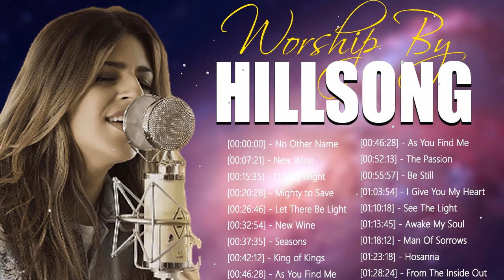Devotional Hillsong Praise And Worship Songs Playlist 2022✝Joyful Praise Jesus Hillsong Songs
Hillsong Worship (formerly Hillsong Live) is an Australian praise and worship group from Sydney, Australia, where they started making music in 1983 at Hillsong Church. Fifteen of their songs have appeared on the Billboard magazine charts in the US, with "What a Beautiful Name" (2016) representing their greatest success, reaching platinum in the US. The band has some notable members, including Darlene Zschech, Marty Sampson, Brooke Fraser, Reuben Morgan, and Joel Houston.

[00:00:00] - No Other Name
[00:07:21] - New Wine
[00:15:35] - O Holy Night
[00:20:28] - Mighty to Save
[00:26:46] - Let There Be Light
[00:32:54] - New Wine
[00:37:35] - Seasons
[00:42:12] - King of Kings
[00:46:28] - As You Find Me
[00:52:13] - The Passion
[00:55:57] - Be Still
[01:03:54] - I Give You My Heart
[01:10:18] - See The Light
[01:13:45] - Awake My Soul
[01:18:12] - Man Of Sorrows
[01:23:18] - Hosanna
[01:28:24] - From The Inside Out
[01:33:58] - O Come All Ye Faithful
[01:38:10] - Born Is The King
[01:40:25] - Cornerstone
[01:44:04] - What A Beautiful Name
[01:49:23] - I Surrender
[01:55:02] - Grace To Grace
[02:01:18] - Broken Vessels